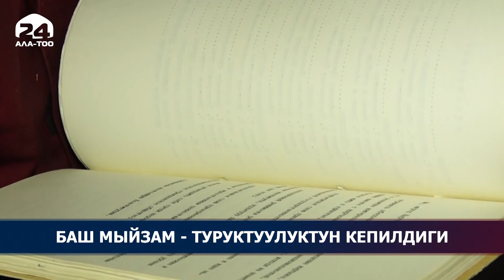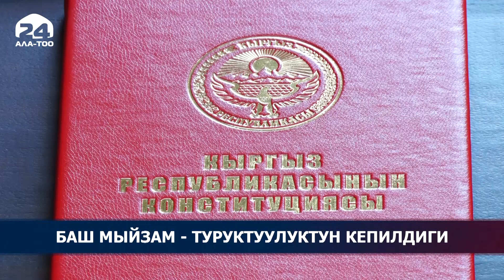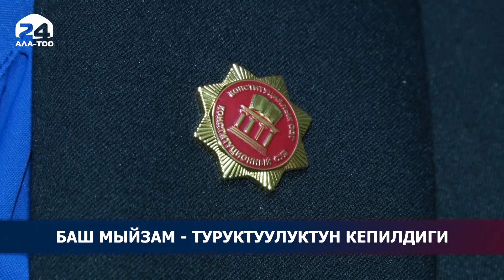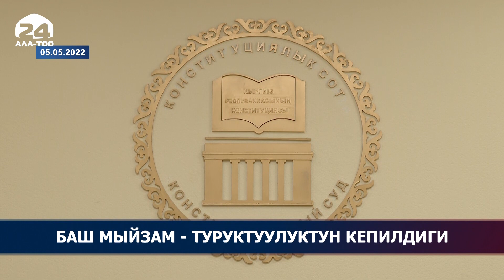Баш мыйзам - туруктуулуктун кепилдиги